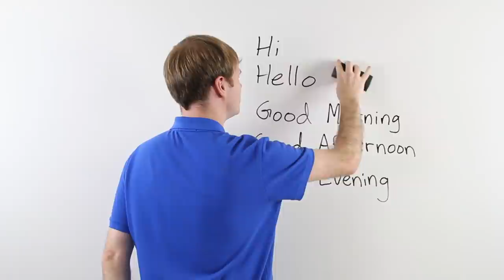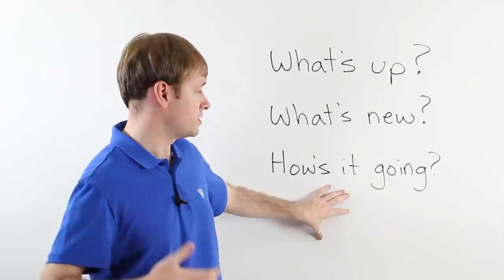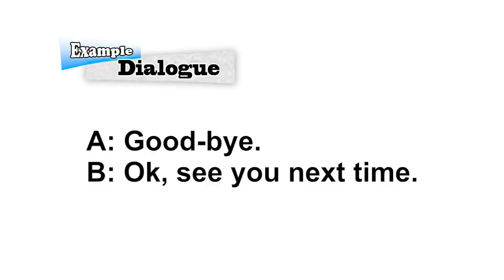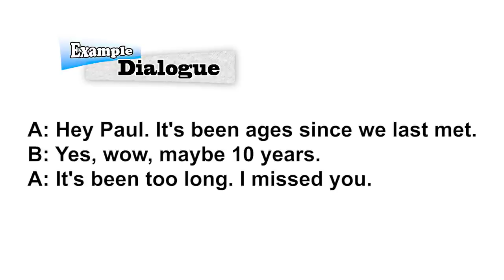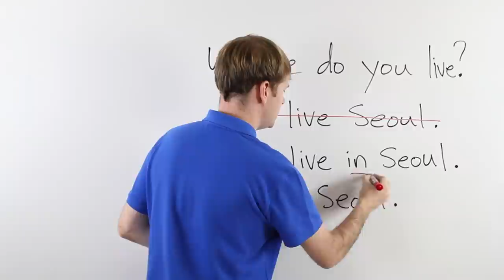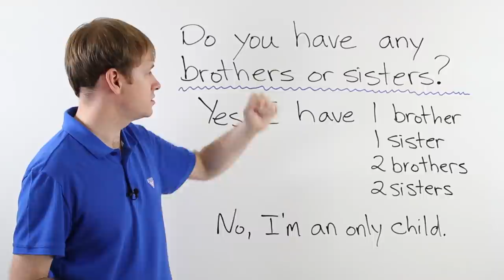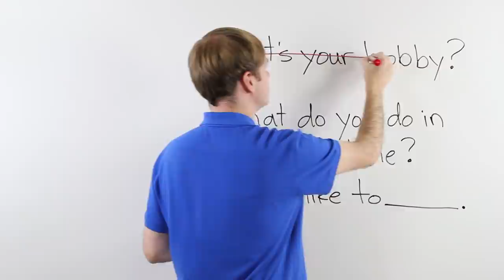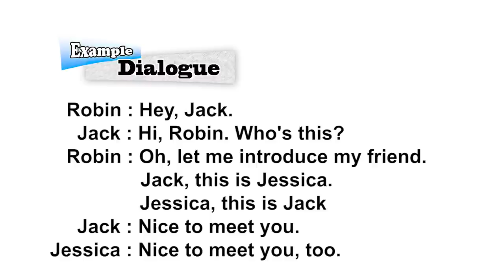Beginner 2 English Course: Greetings and Goodbyes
Learn how to say 'hello' and 'goodbye' in English. These videos will help you express greetings in English.

0:00 Greetings: "Hi" to a Stranger
5:37 Greetings: "Hi" to Someone You Know
11:14 Greetings: "Good-Bye" to Everyone
18:22 Greetings: Long Time No See
23:52 Greetings: First Meeting
27:45 Greetings: 4 Essential English Questions
34:35 Greetings: Family Questions
41:48 Greetings: Personal Questions in English
47:59 Greetings: Do you...? Are you...?  English Questions
52:12 Greetings: Introduce a Friend